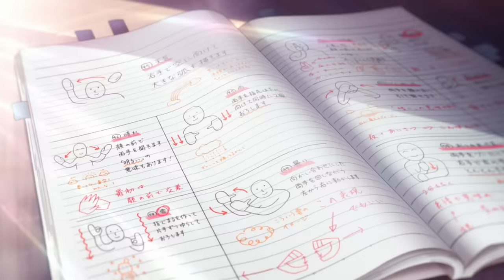TVアニメ『ゆびさきと恋々』Sign.1ノンクレジットOP｜Novelbright「雪の音」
講談社「月刊デザート」にて連載中の『ゆびさきと恋々』。2024年1月よりTOKYO MX、MBS、ＢＳ日テレにてTVアニメ放送中！

◆ON AIR
2024年1月からTOKYO MX、MBS、ＢＳ日テレにて放送中
TOKYO MX・ＢＳ日テレ：1月6日より 毎週土曜22：30〜
MBS：1月6日より 毎週土曜26：38〜
AT-X：1月7日より 毎週日曜21：30〜
（※リピート放送：毎週水曜29：00～、毎週日曜6：30～）

◆STREAMING
1月6日（土）22:30～　ABEMA・U-NEXT・アニメ放題にて、地上波同時・先行配信中
ほか各配信サイトでも配信予定

各放送局、配信サイトでは日本語字幕に対応しています。

◆Introduction
この手で「好き」って伝えたい…。

累計発行部数340万部突破（電子含む）、各種賞にランクインし、SNSなどでも多くの反響を集める森下suuが描く『ゆびさきと恋々』。

女子大生の雪は、ある日困っているところを同じ大学の先輩・逸臣に助けてもらう。聴覚障がいがあって耳が聴こえない雪にも動じることなく、自然に接してくれる逸臣。自分に新しい世界を感じさせてくれる逸臣のことを雪は次第に意識し始めて…⁉

聴覚障がいのある女の子・雪と世界を旅する大学の先輩・逸臣のピュアラブストーリーがはじまる。

◆STAFF
原作：森下suu（講談社「デザート」連載）
監督監督・絵コンテ：村野佑太
シリーズ構成・脚本：米内山陽子
キャラクターデザイン：酒井香澄
総作画監督：酒井香澄、西岡夕樹、遠藤江美子、玉利和枝、辻加奈子
衣装デザイン補佐：あおのゆか
プロップデザイン：ヒラタリョウ
手話アニメーター：柳田義明、藤森雅也、宮本雄岐
場面設計：関根昌之
美術監督：本田光平
美術設定：綱頭瑛子、伊良波理沙
美術：草薙
色彩設計：中野尚美
撮影監督：佐藤哲平
撮影：旭プロダクション
編集：白石あかね
音響監督：菊田浩巳
音響制作：TOブックス
アニメーション制作：亜細亜堂

◆CAST
糸瀬 雪　：諸星すみれ
波岐逸臣 ：宮崎 遊
芦沖桜志 ：大塚剛央
波岐京弥 ：逢坂良太
藤白りん ：本渡 楓
中園エマ ：東山奈央
伊柳 心  ：畠中 祐

◆主題歌
オープニングテーマ：Novelbright「雪の音」（読み：ゆきのね）
エンディングテーマ：チョーキューメイ「snowspring」

©森下suu・講談社／ゆびさきと恋々製作委員会